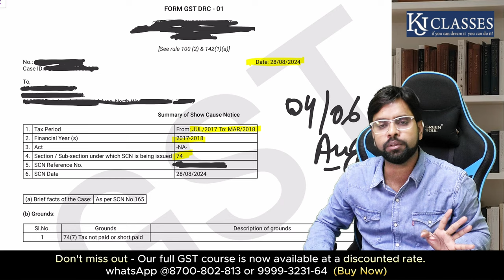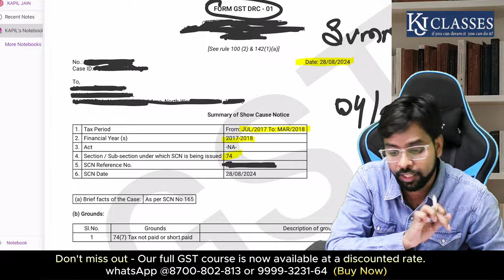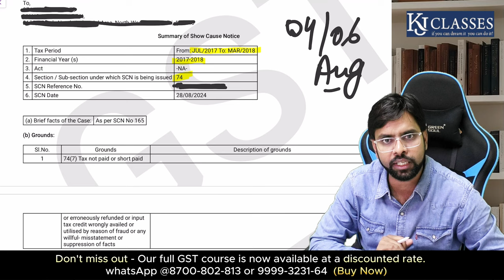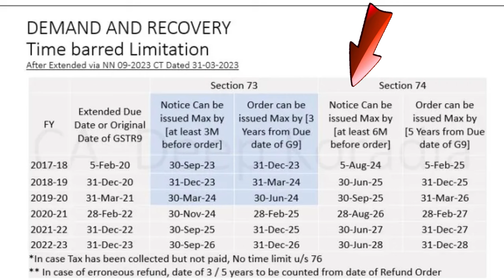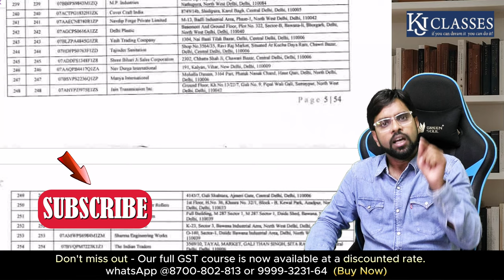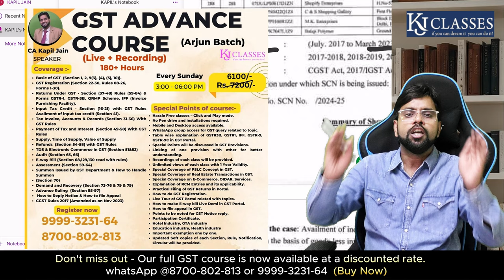17-18 के Notice 6 August के बाद Valid और Invalid ?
17-18 के Notice 6 August के बाद Valid और Invalid ? | 6 अगस्त के बाद 17-18 के नोटिस: वैध या अवैध? | क्या 6 अगस्त के बाद 17-18 का नोटिस मान्य रहेगा? @kjclassesbyCAKapilJain

6 अगस्त के बाद 17-18 के नोटिस: वैध या अवैध?
6 अगस्त के बाद 17-18 नोटिस की वैधता पर सवाल
क्या 6 अगस्त के बाद 17-18 का नोटिस मान्य रहेगा?
17-18 के नोटिस 6 अगस्त के बाद: जानें वैध या अवैध?
6 अगस्त के बाद 17-18 नोटिस का क्या होगा?
नोटिस 17-18 के 6 अगस्त के बाद वैध हैं या नहीं?
6 अगस्त के बाद 17-18 नोटिस की स्थिति: वैध या अवैध?
क्या 6 अगस्त के बाद 17-18 का नोटिस रद्द होगा?
6 अगस्त के बाद 17-18 नोटिस पर क्या असर पड़ेगा?
6 अगस्त के बाद 17-18 के नोटिस की वैधता: जानें सच्चाई
क्या 6 अगस्त के बाद 17-18 नोटिस अवैध हो जाएगा?
6 अगस्त के बाद 17-18 के नोटिस पर क्या ध्यान दें?
6 अगस्त के बाद 17-18 नोटिस: वैधता की पुष्टि करें
6 अगस्त के बाद 17-18 नोटिस वैध हैं या नहीं? जानें
क्या 6 अगस्त के बाद 17-18 नोटिस वैधता खो देगा?
6 अगस्त के बाद 17-18 नोटिस: वैध या अवैध, जानें स्थिति
क्या 17-18 के नोटिस 6 अगस्त के बाद वैध माने जाएंगे?
6 अगस्त के बाद 17-18 नोटिस की वैधता: जानें क्या होगा
क्या 6 अगस्त के बाद 17-18 के नोटिस मान्य होंगे?
6 अगस्त के बाद 17-18 नोटिस: वैधता पर जानें महत्वपूर्ण बातें